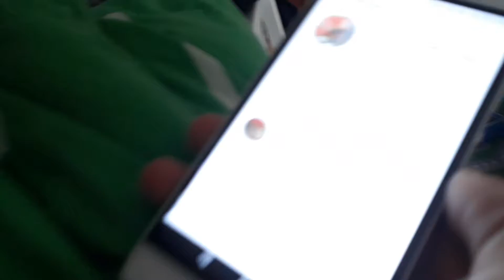Xbox 360.футбол. Марк и Андрей Ковалышин👍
Марк и Коваль..футбол .Xbox 360